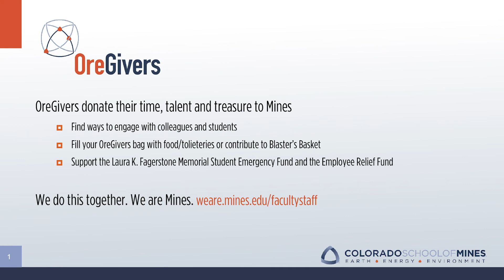Coffee@Starzer Episode 1